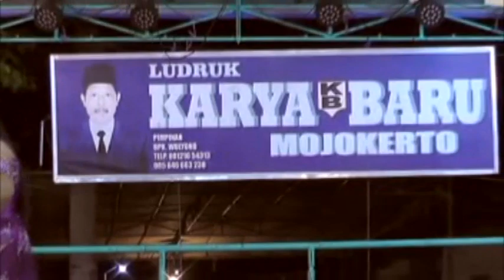PETETAN NENG TUMIASIH FUL GENDING CAMPUR SARI & MODESO LUDRUK KARYA BARU LIVE GEMPOLSARI TANGGULANGN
LUDRUK KARYA BARU MOJOKERTO
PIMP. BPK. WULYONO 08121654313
BEDOG MLATEN PURI MOJOKERTO
SUPPORT BY
RIA AUDIO PURI MOJOKERTO
TERIMAKASIH